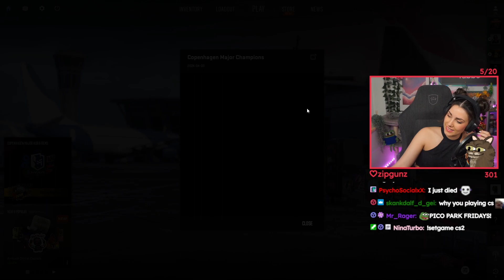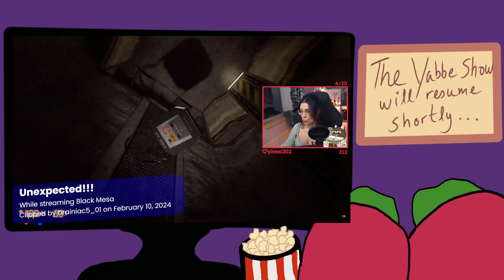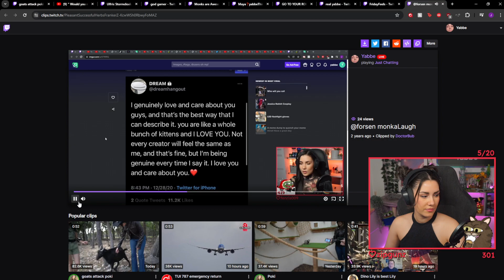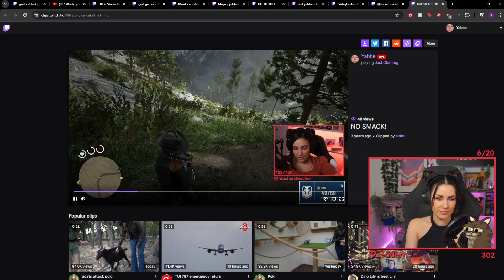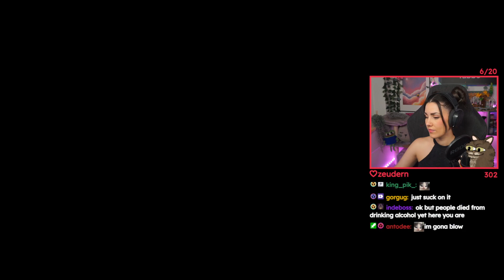Yabbe plays Counter-Strike 2 #5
The BRB clip section, alerts, and song requests from chat are muted for VODs